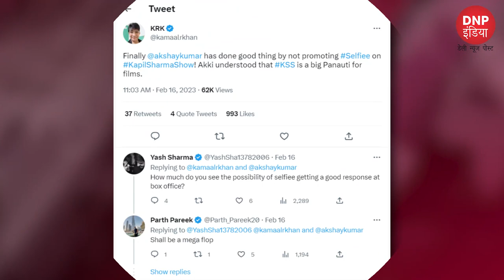The Kapil Sharma Show: Akshay Kumar refuses to promote Selfiee on the show! KRK calls it a ‘Panauti’